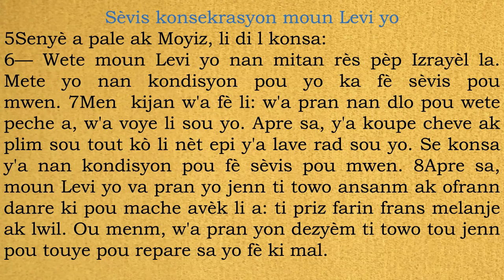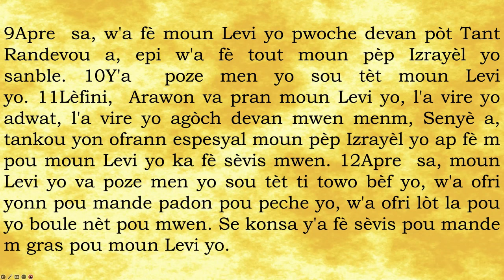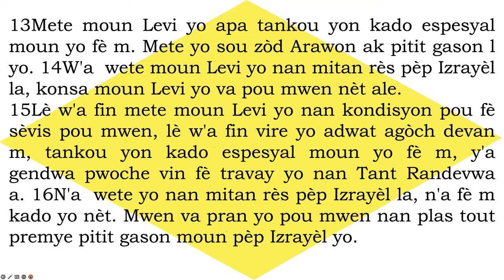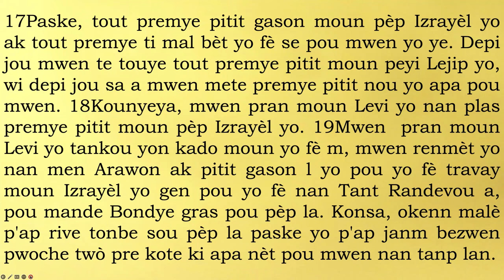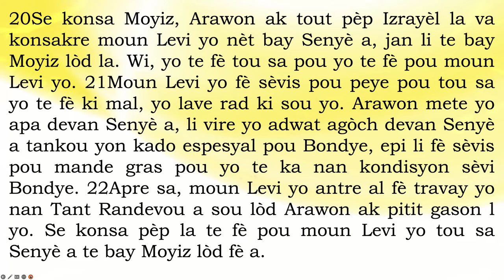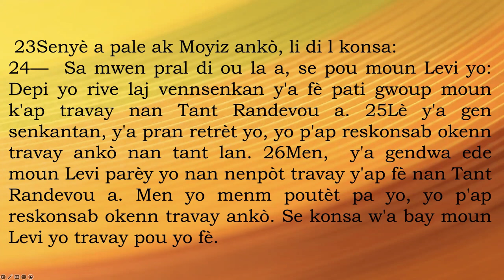KONSEKRASYON MOUN LEVI YO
NONB 8 : 5 A 26